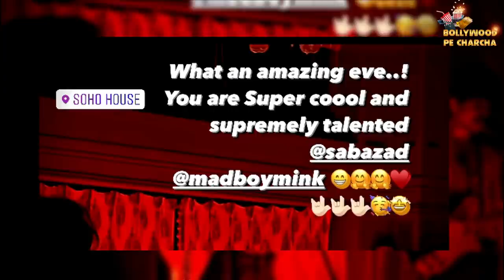Sussanne Khan Breaks Silence On Hrithik Roshan's New Girlfriend Saba Azad